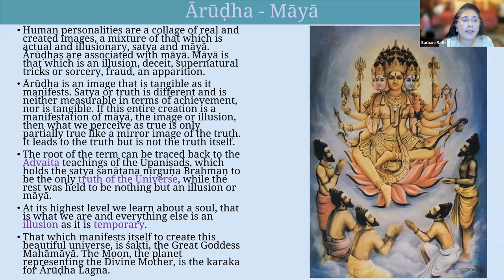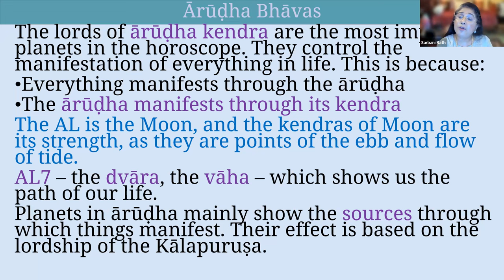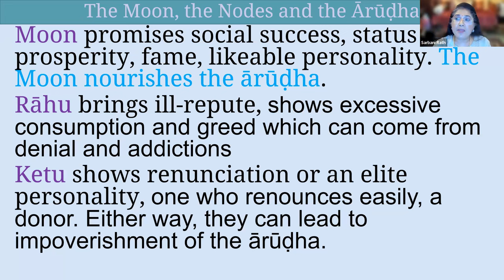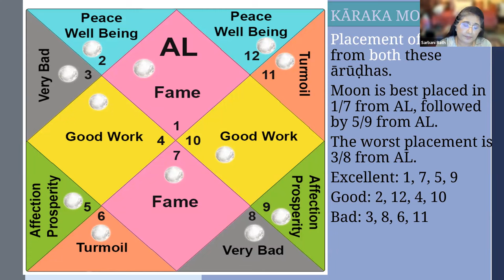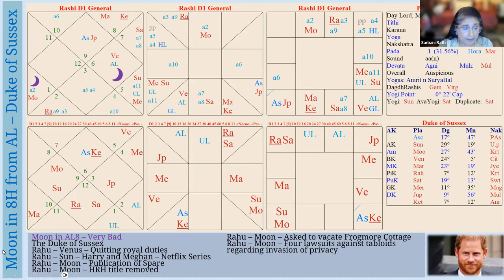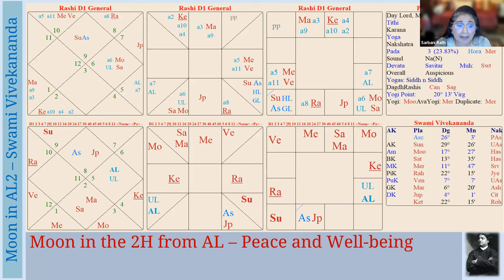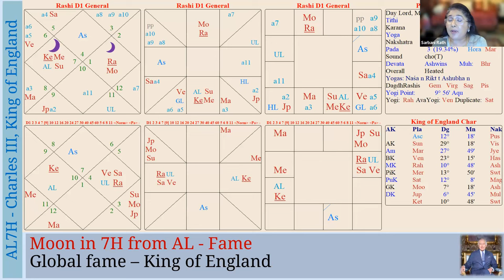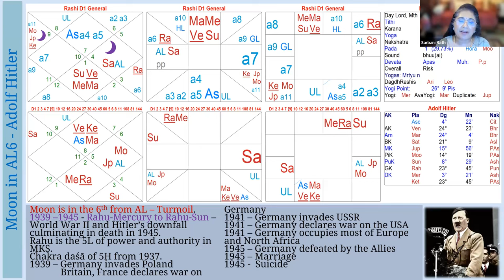Arudha and Moon Leeds 2023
Presentation made in the Leeds Conference 2023.